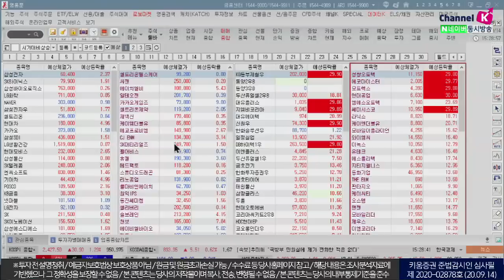​니콜라 vs 테슬라·아스트라제네카 vs 화이자..종목 차별화 지속될까? (내일장전략.주식투자/20.09.14)